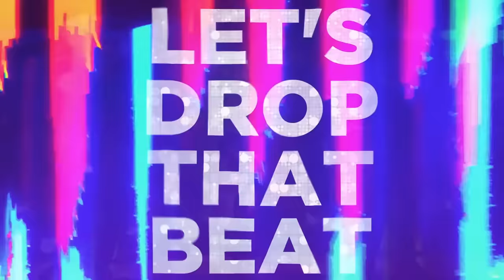Teri Baaton Mein Aisa Uljha Jiya (Official Song) Shahid Kapoor, Kriti Sanon | Raghav,Tanishk, Asees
Teri Baaton Mein Aisa Uljha Jiya | Amarjeet Jaikar

Title Track Lyrics is brand new Hindi song sung by Raghav, Tanishk Bagchi, Asees Kaur while this latest song is featuring Shahid Kapoor, Kriti Sanon. Teri Baaton Mein Aisa Uljha Jiya Title song lyrics are also penned down by Tanishk Bagchi while music is also by Tanishk Bagchi, Raghav and video has been directed by Amit Joshi, Aradhana Sah.

Teri Baaton Mein Aisa Uljha Jiya (Title Track) Song Details:

Song : Teri Baaton Mein Aisa Uljha Jiya (Title Track)
Movie : Teri Baaton Mein Aisa Uljha Jiya
Singer : Tanishk Bagchi, Asees Kaur, Raghav
Lyrics : Tanishk Bagchi
Starring : Shahid Kapoor, Kriti Sanon
Label : T-Series

Teri Baaton Mein Aisa Uljha Jiya Lyrics

Rakh Loon Saja Ke Tujhe
Seene Se Laga Ke Aaja
Gale Lag Ja Gale Lag Ja

Khwaab Bana Ke Tujhe
Dil Mein Chhupa Ke Rakhun
Mere Paas Aa Mere Paas Aa

Do Mulaqaton Mein
Kaali Yeh Raaton Mein
Baaton Hi Baaton Mein
Dil De Diya

Excuse Me!

Teri Baaton Mein
Aisa Uljha Jiya
Baithe Hi Baithe
Maine Dil Kho Diya

Teri Baaton Mein
Aisa Uljha Jiya
Baithe Hi Baithe

Iss Dil Ki Raahon Se
Behke Nigahon Se
Katil Adaon Se
Tujhko Hai Fasana

Kuchh Mithi Baaton Se
Kuchh Jhoothe Vaadon Se
Pakke Iraadon Se
Dil Ko Hai Churana

Dil Mein Chupa Ke Rakhun

Do Mulaqaton Mein
Dil De Diya

Teri Baaton Mein
Aisa Uljha Jiya
Baithe Hi Baithe

Teri Baaton Mein
Aisa Uljha Jiya
Baithe Hi Baithe

Written by: Tanishk Bagchi